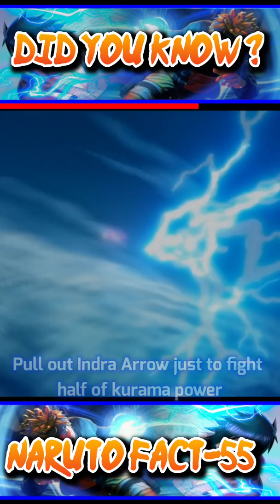Did You Know in Naruto episode 478 when |Naruto fact-55